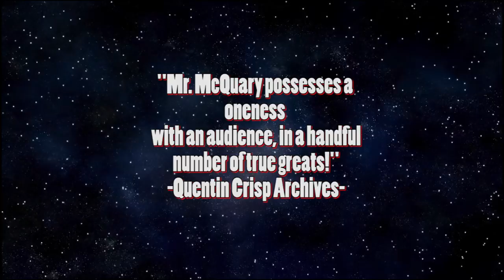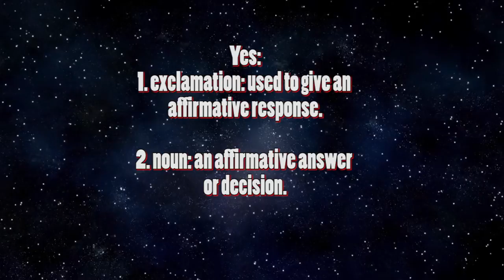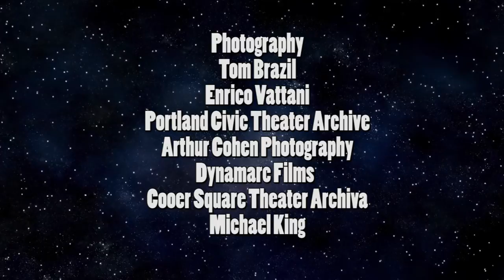Man Of 1001 Faces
From Taishi Studios, Pinehill Productions and The Labnificent Media Group comes a film celebrating the work and art of Stage and Film actor Michael McQuary. Directed by Jermaine Thomas.
A film by Jermaine Thomas
Producers: Lyle Gibson & Michael McQuary
Cinematography: Jacquey Valentine & Bill Pryor
Starring: Michael McQuary, Joel Nichols, Anthony, Ladesich & Bill Pryor
copyright Taishi Studios 2019